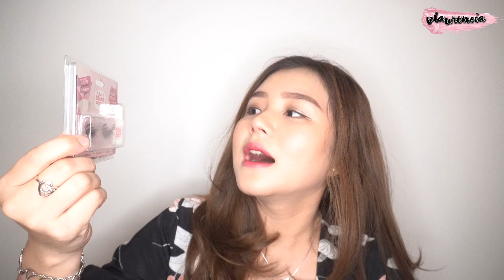HOW TO USE FAKE EYELASHES (BAHASA) + REVIEW BULU MATA BLINKCHARM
Hi everyone, glad to see you again this week. In this week, I wanna share to you how to use a fake eyelashes especially for newbie. Those steps are very simple, and easy to practiced. Thank you so much for clozetteid and blink charm for sending me this packege.

Rules:
2. Follow ig @vienesca and like post about BLINKCHARM review
Contoh:
"username ig: @vienesca
alasan ingin menang krn selama ini belum menemukan bulu mata yang cocok dengan kondisi mataku
provinsi: Sumatera Selatan"

Giveaway berakhir sampai 30 Sept 2019 dan pengumumannya 1 Oct 2019 di instastoryku. CUKUP COMMENT 1 kali ya. Nanti pasti akan aku masukan ke dalam list. Pemenang adalah dengan comment yg paling menarik menurutku.

Goodluck guys, jgn lupa share video ini smoga makin banyak yg bs ikutan!!